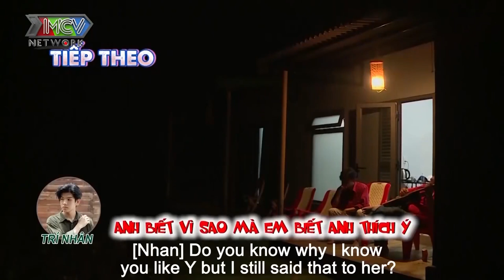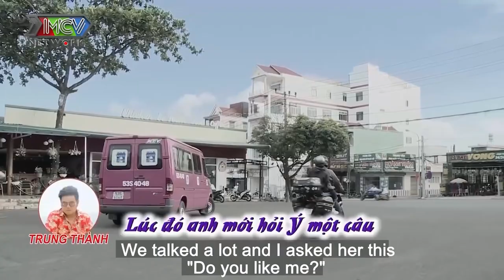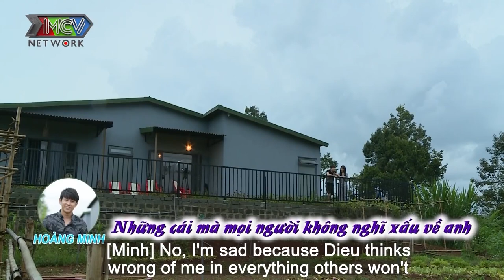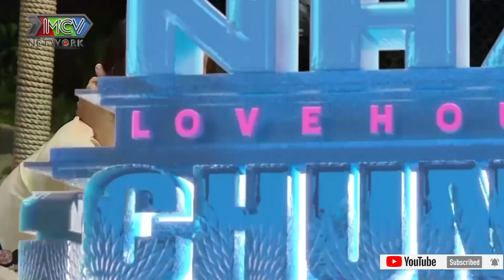KHI CÁC CHÀNG TRAI MÂU THUẪN - hội soái ca và cách GIẢI QUYẾT VẤN ĐỀ NỘI BỘ siêu bá đạo